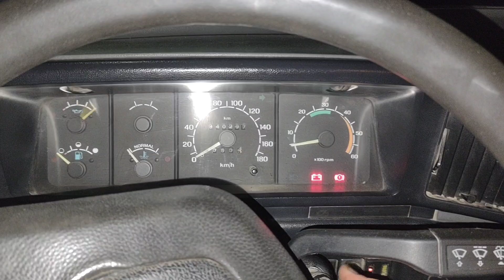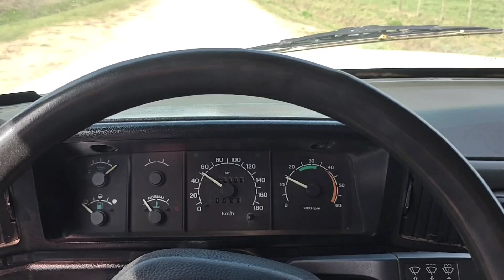Como Cambiar Juntas de Multiples Ford Max Econo!/ FALCON-F100!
Bueno! En este video muestro el paso a paso del cambio de junta para multiple de escape y admisión de una Ford F100 motor Max Econo.

 / federico.cri.  .